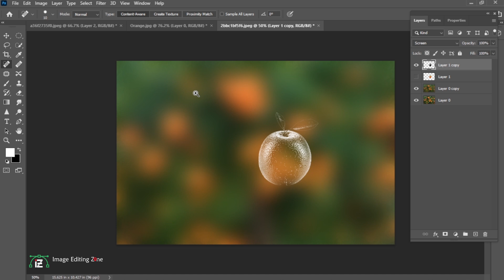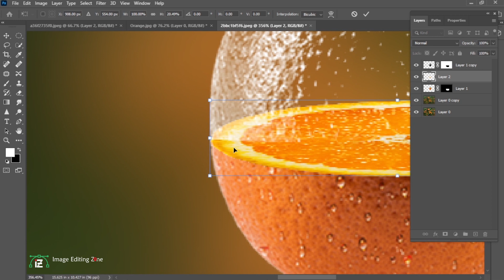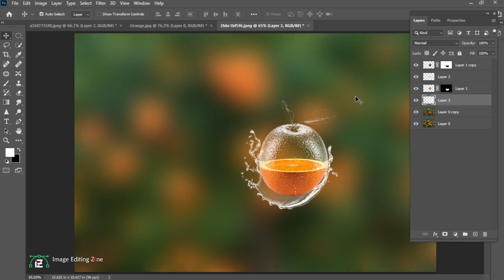Transparent Orange Manipulation | How to Create a Transparent Effect in Photoshop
Image Manipulation is the process of altering digital images. This can be done for a variety of reasons, such as to improve the quality of the image, to change the subject of the image, or to make the image more visually appealing.
In this tutorial, we're going to show you how to create a transparent orange manipulation in Photoshop. This is a pretty simple process, but it can yield some pretty impressive results.
Overall, orange manipulation in Photoshop can be a very difficult process. However, with a little practice, anyone can become an expert at it. With the right techniques, anyone can produce amazing results.